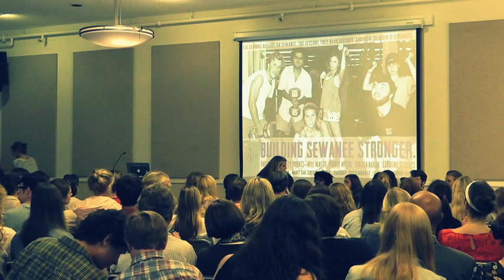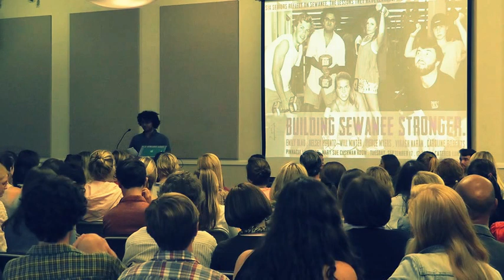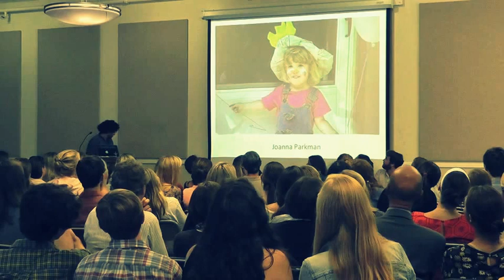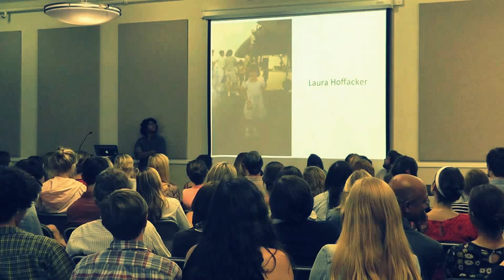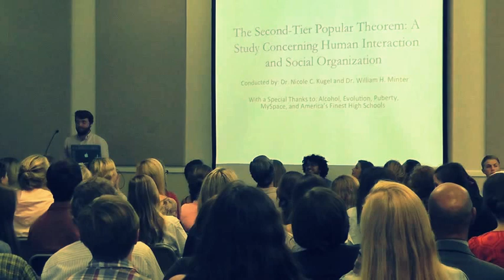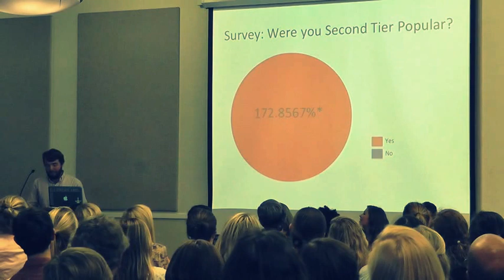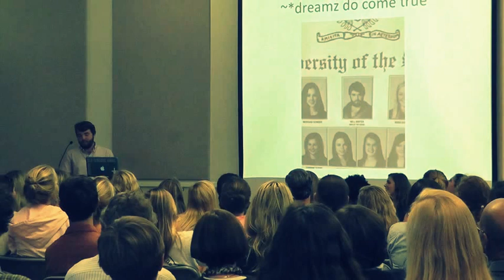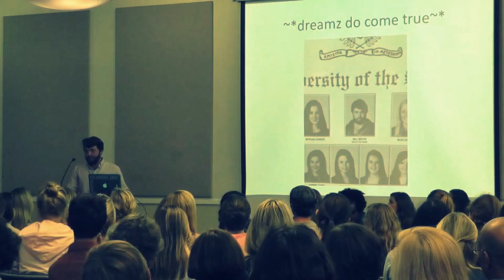Building Sewanee Stronger Pinnacle Luncheon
The first Pinnacle Luncheon of Fall 2013 hosted by the Bairnwick Women's Center at Sewanee: The University of the South. Six seniors share their stories, talking about life on campus and how they would like to see Sewanee build itself even stronger.